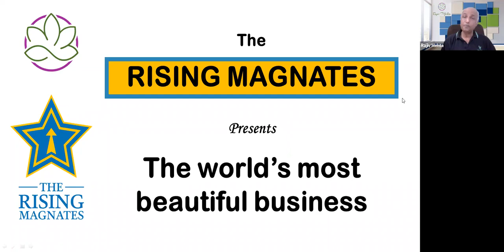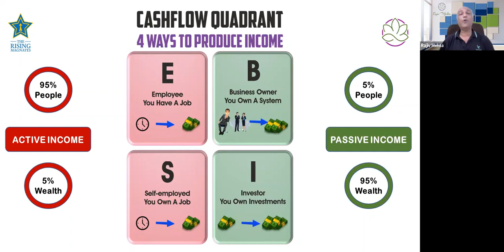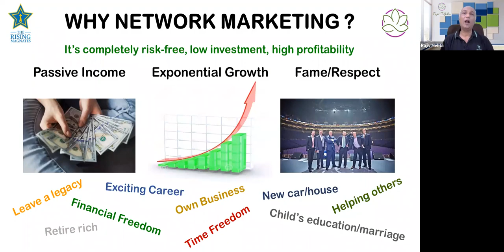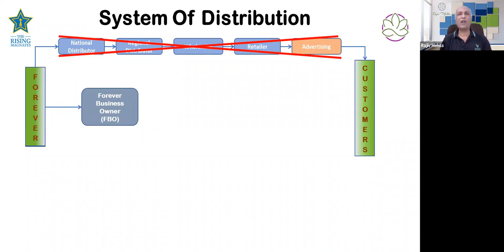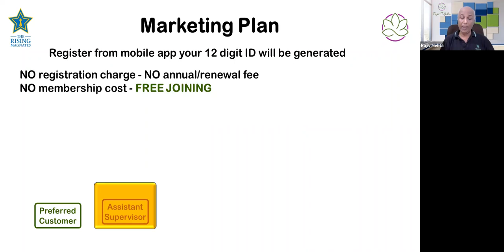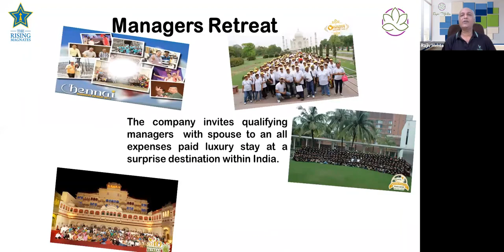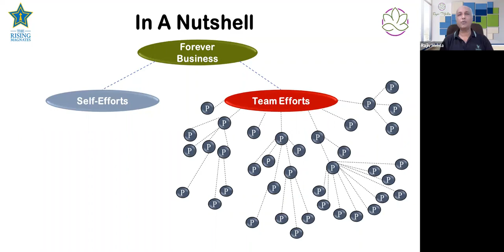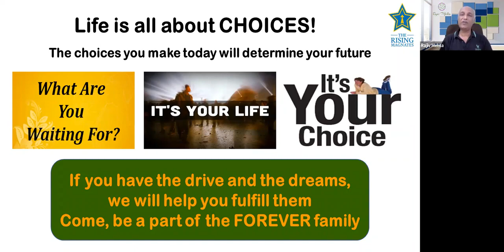Worlds most beautiful business by Rajiv Mehta